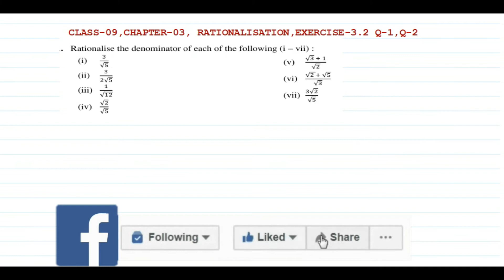CLASS 9TH,RD SHARMA.EX-3.2,Q1 AND Q2